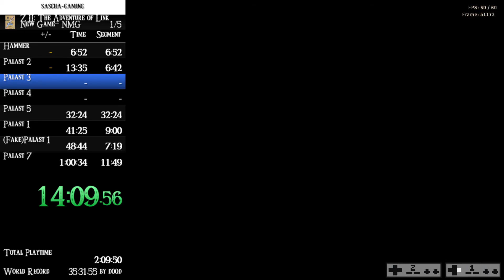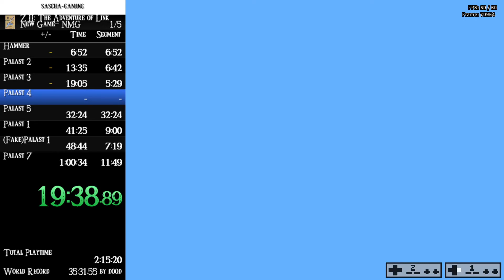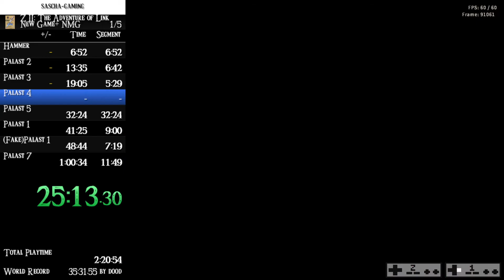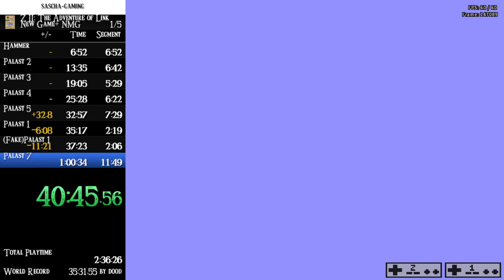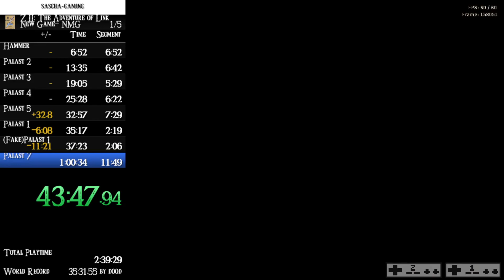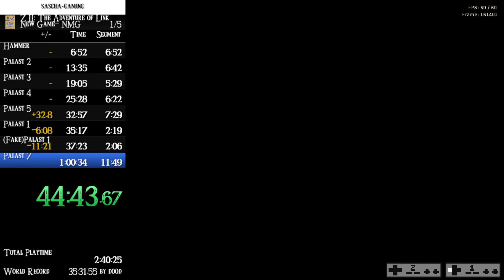SPEEDRUN || Zelda II: The Adventure of Link || New Game+ NMG in 52min:50sec